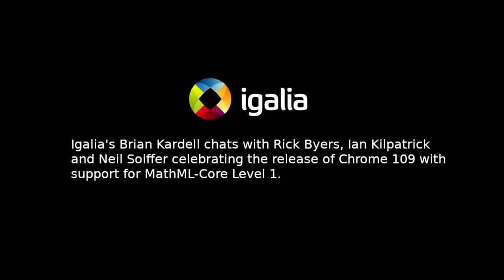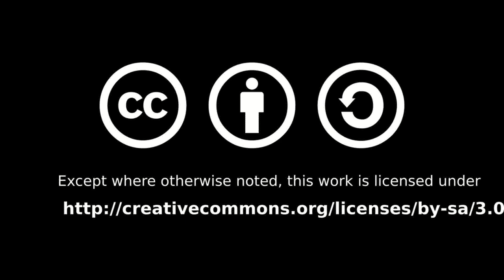MathML Release Chat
Igalia's Brian Kardell chats with Rick Byers, Ian Kilpatrick and Neil Soiffer, celebrating the release of Chrome 109 with support for MathML-Core Level 1